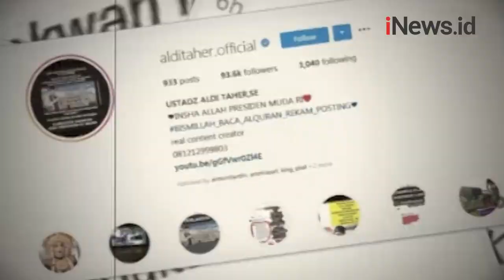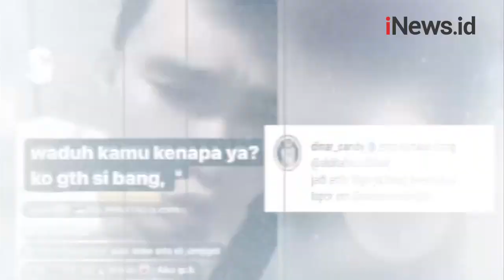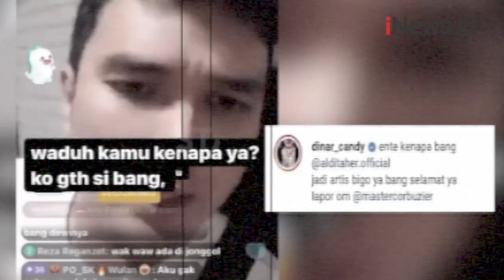Aldi Taher Kembali Bikin Sensasi, Nyanyi Lagu Poligami Sindir Deddy Corbuzier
Aldi Taher kembali membuat kontroversi dengan menyanyikan lagu tentang poligami dan menyelipkan nama Deddy Corbuzier di antara liriknya.

Android: inews.id/android
iPhone: inews.id/ios